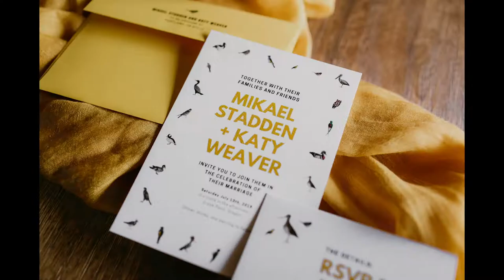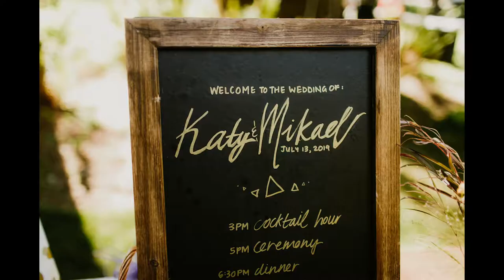Colorful Crook Point Wedding at the Oregon Coast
Katy + Mikael's wedding at the Oregon Coast was filled with golden sunlight, bright colors, and epic ocean views.